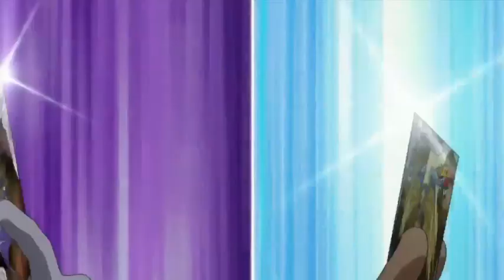Scan2Go Ep 28: Falgor Breaks Through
Jack and Bungo butt heads at Tomston during Bungo’s investigation of the pirate Hebina. As a member of the Galactic Federation Police, Bungo is determined to get the better of the scoundrel Hebina.